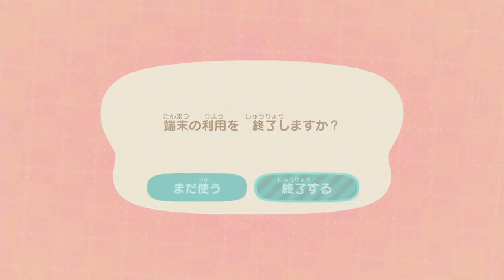あゆなネコスマホケース！あつまれどうぶつの森 Part 116